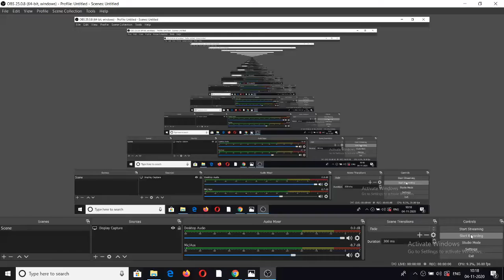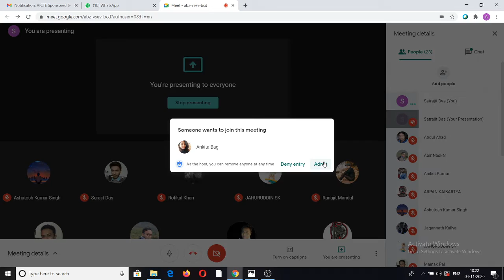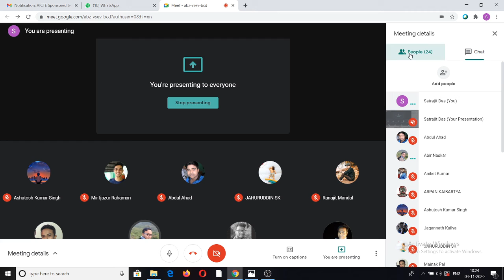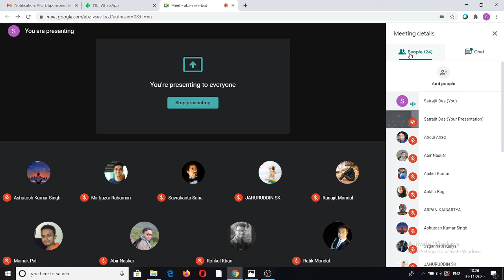Operating System Satrajit Das 2020 11 04 10 18 49